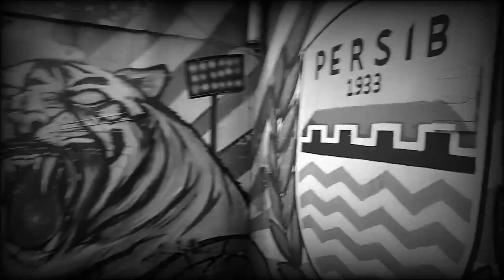LATIHAN PERSIB SEBELUM BERANGKAT KE BOGOR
Persib melakukan Persiapan menjelang Liga 1 2022 dengan menggelar Latihan di Stadion Sidolig, dan rencananya besok akan bertanding menghadapi Persikabo di Bogor.